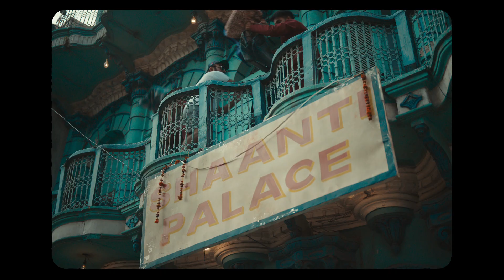Business trip| Raho Mast with OYO Rooms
Work taking you places, but booking you shady palaces? Don't lose your chill, Come to OYO Rooms! RahoMast​

ABOUT OYO:
OYO Rooms is the world's third-largest hotel chain, constantly working towards providing you with the perfect space in every place. We at OYO, have expanded our presence to over 800 cities in India, 80+ countries across the world, with more than 43,000 OYO branded hotels and 1,50,000 OYO Vacation Homes all over the world. Our properties and spaces are specially designed to cater to the various needs of various travelers. We provide clean and affordable accomodation to all kinds of travellers at OYO Rooms. Be it leisure travelling or the one with a purpose, a family outing or a couple getaway, OYO offers you sanitised, super-affordable, convenient and hassle-free stays wherever and whenever you go.

With over 43,000 OYO hotels around the world, there is always an OYO near you. The easy-to-use OYO App allows you to book an OYO with offers and discounts all around the year while our relationship mode list exclusive couple-friendly hotels near you.